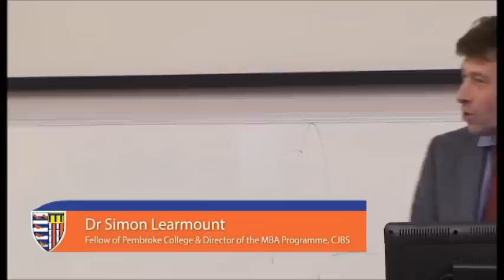China Goes Global - What Does China Want?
CRCC Asia were sponsors of the second ‘China Goes Global’ Lecture, supported by Pembroke College Cambridge and the Cambridge Judge Business School which took place on 12th March 2015.

Correspondent for the Economist, Rob Gifford, delivered the lecture on What Does China Want? which was fully booked and attended by approximately one hundred Cambridge students and VIPs.

The third in our China Goes Global lecture series will be held on March 2016.